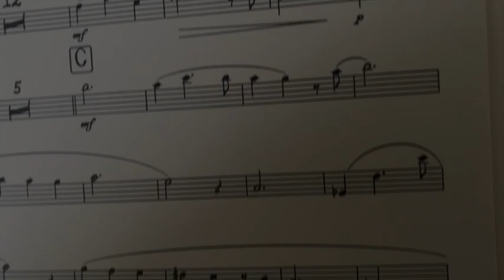Changes - Charts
prepping charts for changes